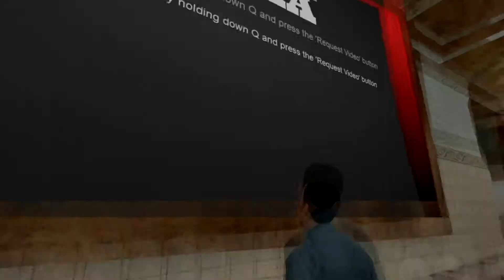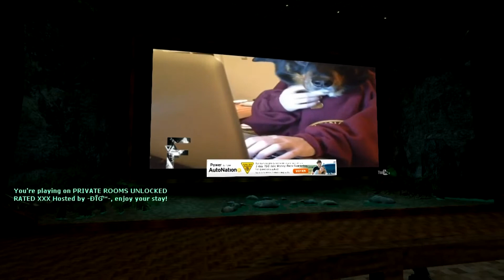Gmod Cinema w/ ERMERGERDurD3AD and KYO - Lets go to the movies!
The movies is always fun but how would it be in a video game???